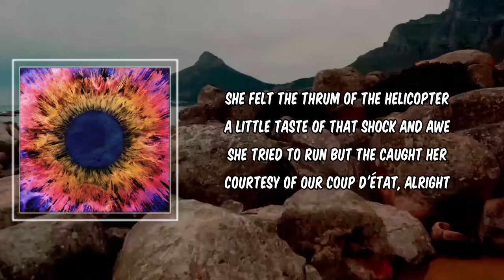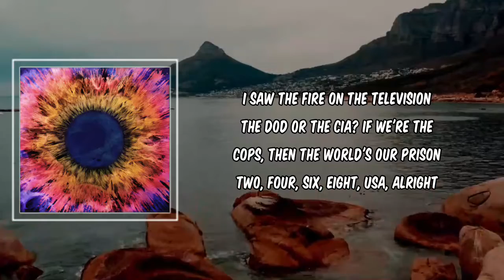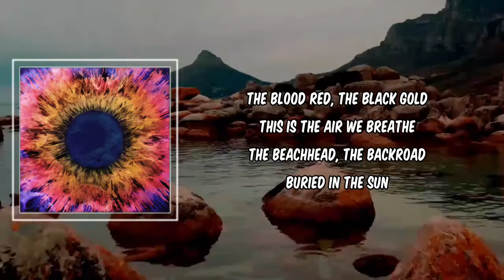Lyric: Buried in the Sun by Thrice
Buried in the Sun by Thrice
Album: Horizons  East

Buried in the Sun Lyrics:

"Buried In The Sun"

I saw the fire on the television
The DOD or the CIA?
If we're the cops, then the world's our prison
Two, four, six, eight, USA, alright

The blood red, the black gold
This is the air we breathe
The beachhead, the backroad

She felt the thrum of the helicopter
A little taste of that shock and awe
She tried to run but the bullets caught her
Courtesy of our coup d'état, alright